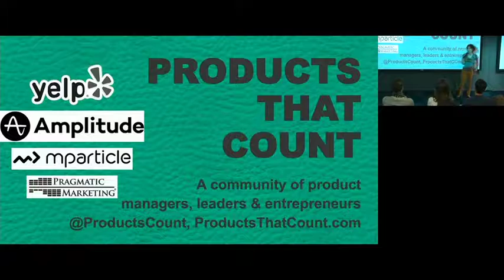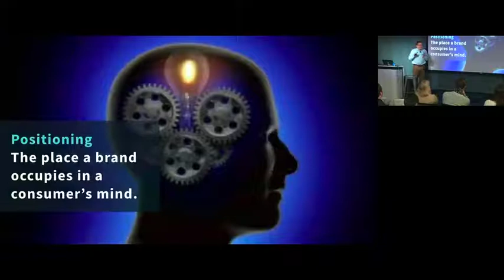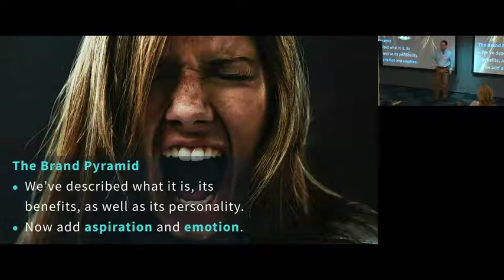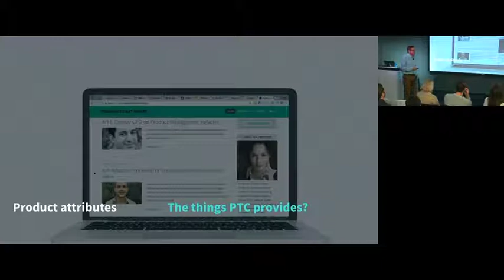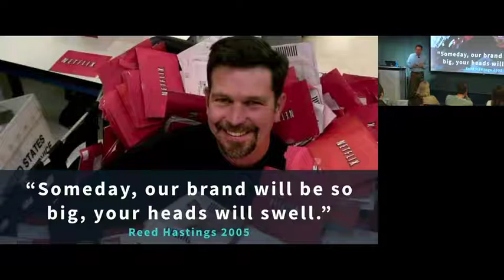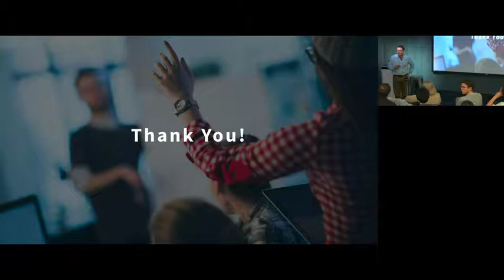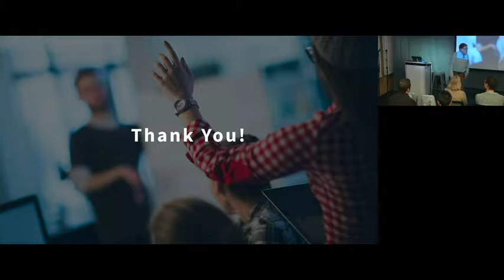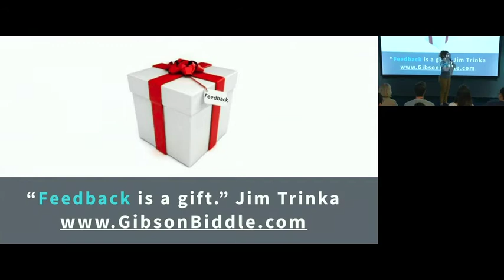Netflix fmr Product VP Gib Biddle on Branding for Builders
Discover how exceptional teamwork between marketing and product creates a hard-to-copy, strategic advantage. Learn two positioning and branding models and how Netflix applied these models to build a brand and product that more than 100 million customers love today, as well as the mistakes the team made along the way.